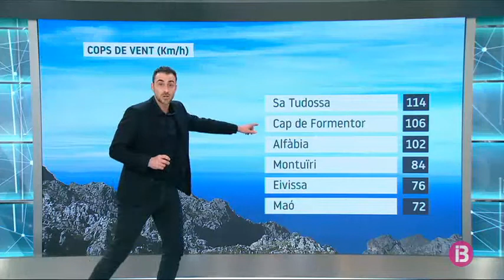El Temps Migdia 13-12-2019